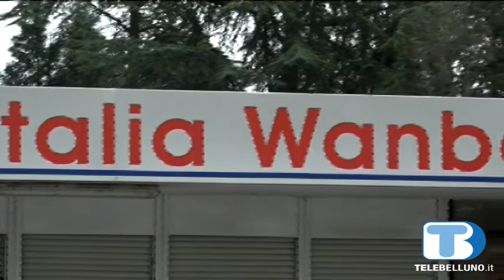Bancarotta Acc, assolto l'ex amministratore